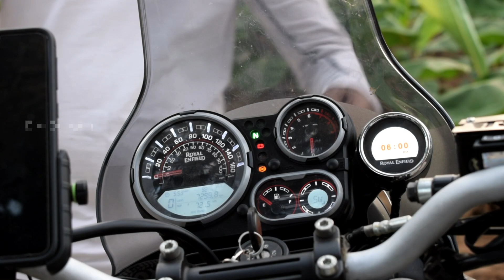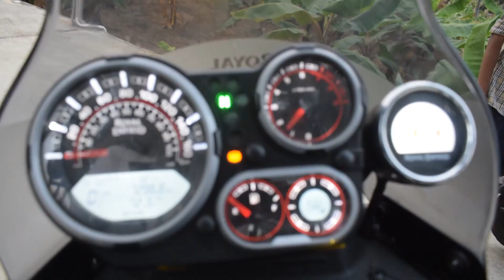Royal Enfield Himalayan bs6 2021 model detail review | in tamil |Dio Dinesh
the all new himalayan 2021 model bs6 detail review in tamil

camera man : abi
Co youtuber :@LoveonThrottle
bike owner : Vicky